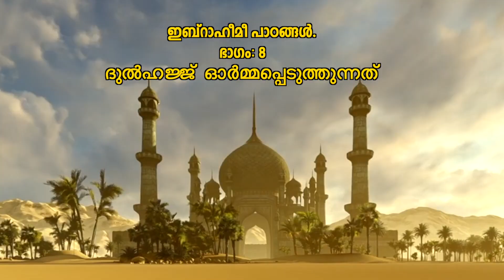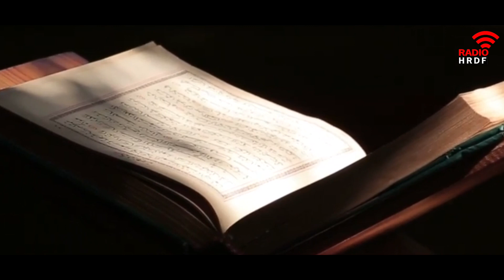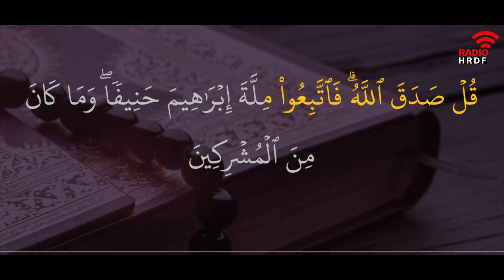ഇബ്റാഹീമീ പാഠങ്ങൾ. ഭാഗം: 8 || ദുൽഹജ്ജ് ഓർമ്മപ്പെടുത്തുന്നത്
സാമൂഹിക ഉത്തരവാദിത്വങ്ങള് ഏറ്റെടുത്ത് നിര്വ്വഹിക്കുന്ന, പരീക്ഷണങ്ങളില് വിജയിച്ച സത്യവിശ്വാസികള്ക്കാണ് അല്ലാഹുവിന്റെ മിത്രമാകാന് സാധിക്കുക എന്ന മഹത്തായ സന്ദേശമാണ് ഈ വചനങ്ങള് നല്കുന്നത്. സേഫ് സോണില് നിന്നുകൊണ്ട് കാലിക ഉത്തരവാദിത്വങ്ങള് വിസ്മരിക്കുന്നവരെ കാലം ചവറ്റുകുട്ടയില് വലിച്ചെറിയും എന്നത് നാം വിസ്മരിക്കാതിരിക്കുക.